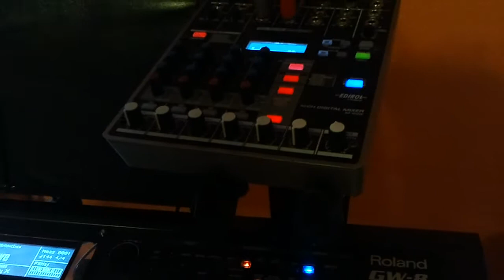Roland GW-8 Trance Mix by. Bee Jay Budai (Live!)